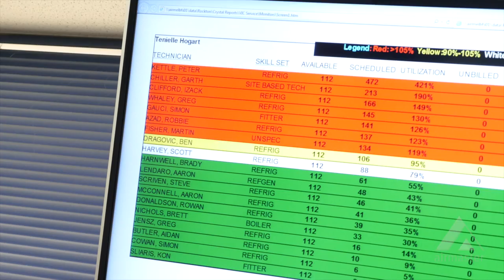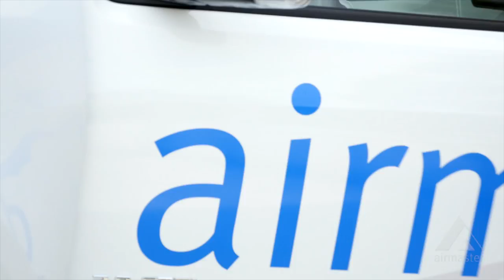Airmaster - Our Uniform Approach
At Airmaster we have a uniform approach to everything that we do. We employ technicians across all fields so you get the best possible people looking after your valuable asset. Our geographically diverse workforce means you receive guaranteed services responses times from us, wherever in Australia you are.